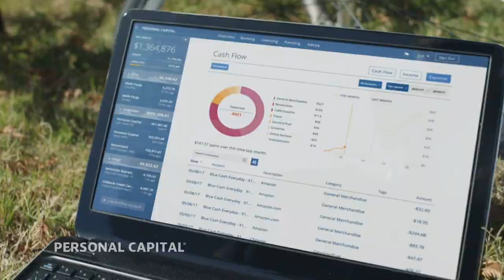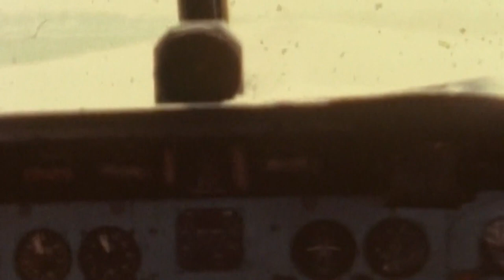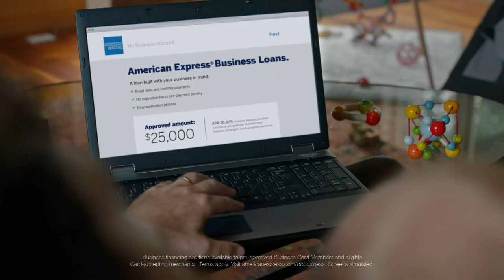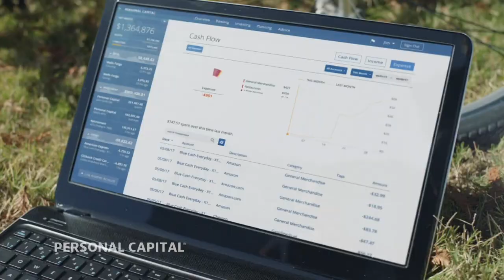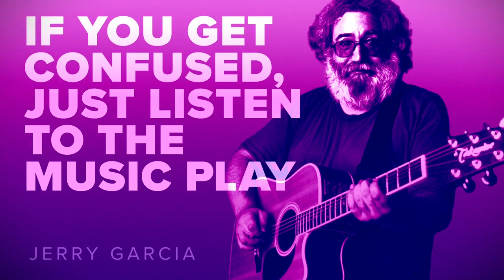Van Morrison - Live at the San Francisco Jazz Center (HD QUALITY) (FULL SHOW) (2017)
Van Morrison and Joey Defrancesco at the Miner Auditorium at the SF JAZZ Center. All songs from Oct. 24, 2017 show except for the last three tracks, which are from the Oct. 23 show.

00:05 - You're Driving Me Crazy
05:10 - Travelin' Light
09:21 - Close Enough For Jazz
13:31 - Commercials
15:02 - Goin' To Chicago
19:02 - Things I Used To Do
25:15 - The Way Young Lovers Do
31:28 - Commercials
33:14 - Magic Time
39:00 - Moondance (with Shana Morrison)
46:15 - Hold it Right There (with Shana Morrison)
51:23 - Commercials
53:23 - Have I Told You Lately (Vegas Version) (with Shana Morrison)
58:35 - Fair Play
1:05:46 - Commercials
1:07:03 - Ballerina
1:15:13 - Broken Record
1:20:37 - Everyday I Have The Blues
1:27:35 - Commericals
1:29:46 - Miss Otis Regrets
1:34:27 - All Saints Day
1:39:51 - Celtic Swing (Credits)
1:40:21 - Commercial for new album